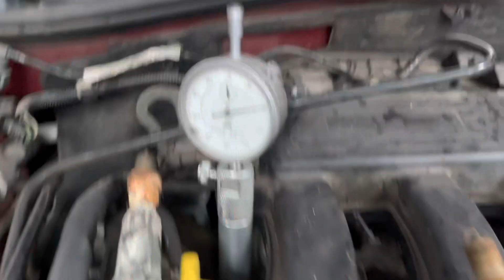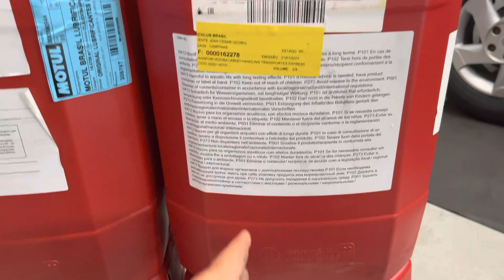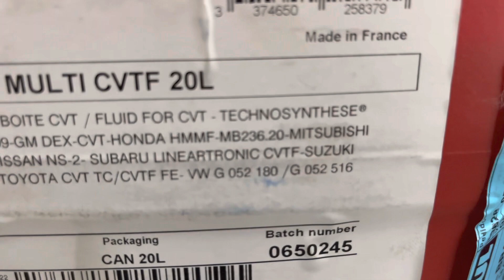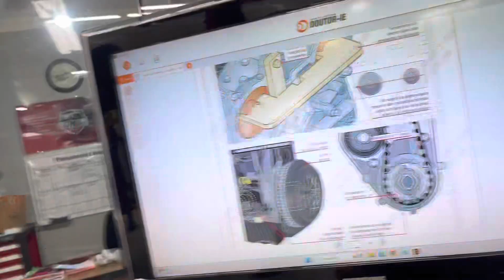Renault Duster | Troca da Correia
JM Car Service

Campinas SP
Jd Yeda
Rua Padre Damião Ormaeche Lequerica
N 23
F: 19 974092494 ou 30432774
Trabalhamos com agendamento antecipado para serviço preventivo
Um padrão diferenciado dentro das especificações da montadora de cada veículo 🚗 🚗 🚗